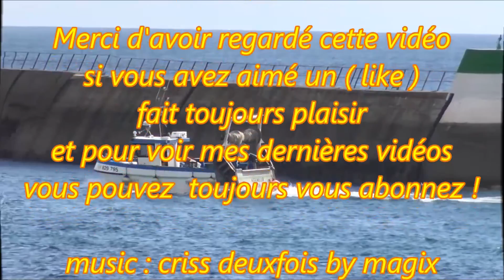Le Guilvinec ; Pointe de Penmarch ; Bateaux de Pêche ; Kermeur ; Finistère Sud ; Bretagne ; France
Guilvinec (nom officiel), très souvent appelée Le Guilvinec, est une commune dans le Finistère en Bretagne (France) .
17 Octobre 2016
Guilvinec est située à la pointe sud-ouest de la Bretagne dans le Finistère Sud , en pays Bigouden . La commune est implantée au sud-ouest du Finistère dans le canton de Pont-l'Abbé , en bordure de l'océan Atlantique . Elle est située à 12 km au sud-ouest de Pont-l'Abbé et à 31 km au sud-ouest de Quimper , son chef-lieu d'arrondissement .

Né il y a plus d’un siècle d’une petite colonie de pêcheurs, Le Guilvinec est le 1er port français de pêche artisanale (côtière et petite pêche) Il est identifié comme « cœur de la pêche ». La pêche artisanale concerne surtout les bateaux entre 12 et 16 mètres et le patron est généralement propriétaire de son bateau.
Il est le 3ème port français, après Boulogne-sur-Mer et Lorient, toutes pêches confondues (hauturière, côtière et petite pêche).

Le port du Guilvinec - Léchiagat est en perpétuelle évolution. Ses équipements portuaires sont là pour en témoigner.
La qualité optimum est une motivation constante pour tous les acteurs de la filière pêche - marins-pêcheurs, Lycée Professionnel Maritime, CCI, mareyeurs, transformateurs, chantiers navals - qui oeuvrent en ce sens.
Tous les services nécessaires au bon fonctionnement de l’activité portuaire se trouvent sur place ou à proximité.

La notoriété du Guilvinec n’est plus à faire ! Les curieux viennent des quatre coins du monde pour vivre l’ambiance particulière qui se crée sur les quais au moment du débarquement de la pêche. Depuis la terrasse panoramique, située au dessus de la criée, ils assistent au ballet quotidien des chalutiers côtiers rentrant au port après leur journée de pêche.

Un spectacle inoubliable que les appareils photos ne manquent pas d’immortaliser !